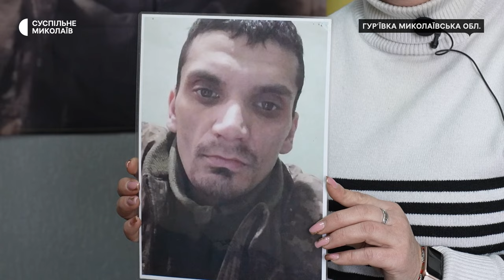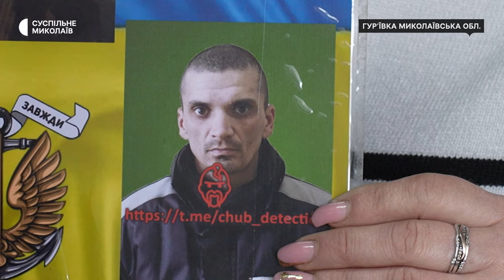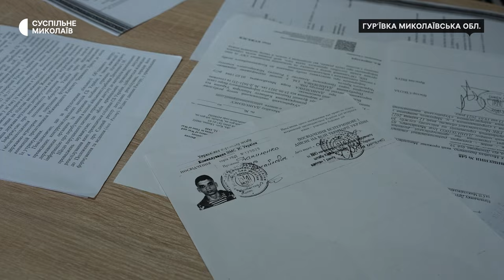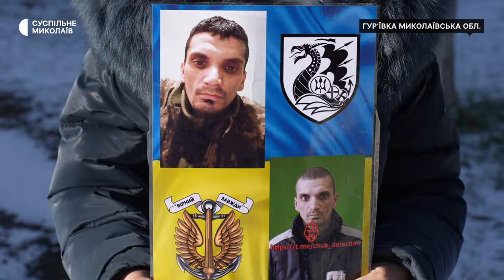Сім'я чекає на повернення морпіха 36-ї миколаївської бригади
На Миколаївщині родина чекає на повернення військовослужбовця 36-ї бригади морської піхоти Ігоря Даниленка. Український боєць на псевдо "Данька" перебуває у полоні вже 21 місяць.